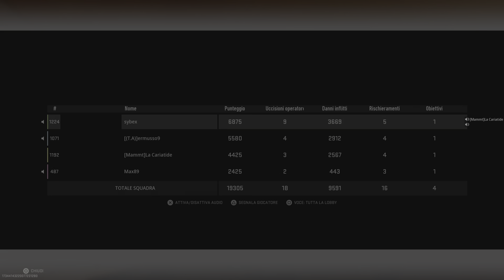Call of Duty_20231102003824